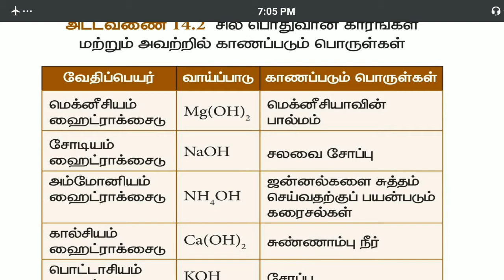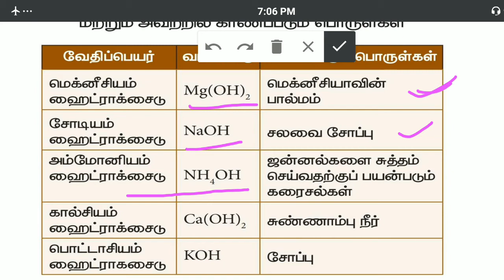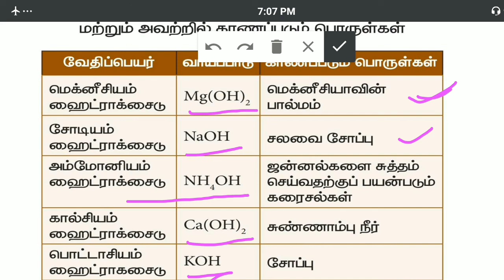சில பொதுவான காரங்கள் மற்றும் அவற்றின் பண்புகள் | Some common alkalis and their properties | TNPSC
This video shows IMPORTANT TOPICS for tnpsc,ssc,ibps,banking,Rrb by crystal Future Academy.